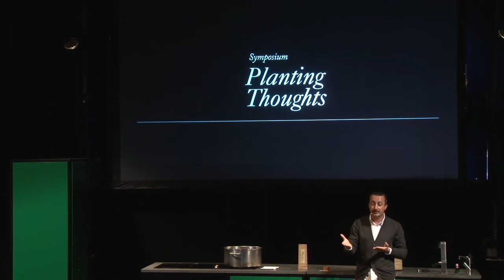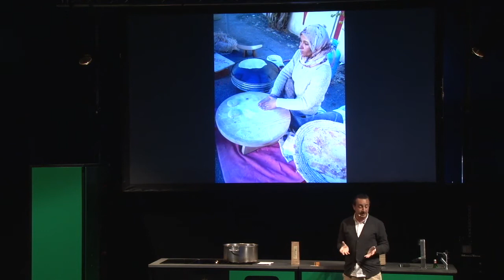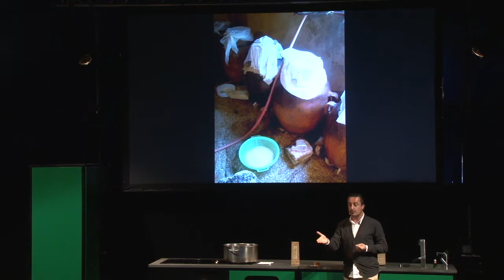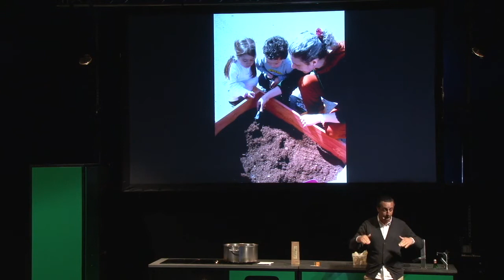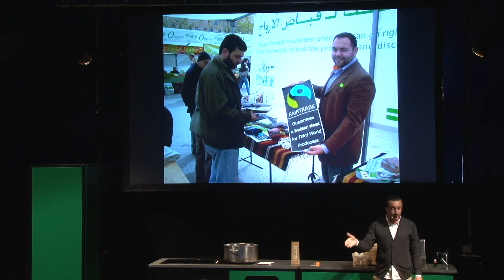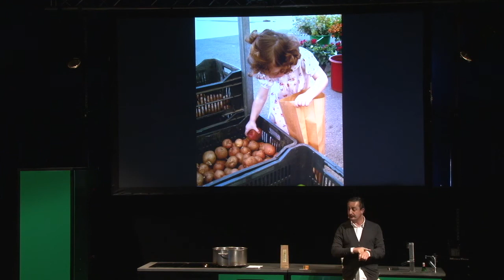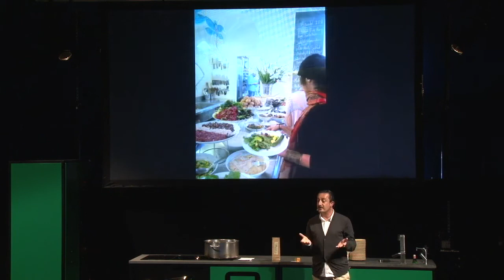Make Food Not War | Kamal Mouzawak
Kamal Mouzawak created the first farmers’ market in Beirut, Souk el-Tayeb, which preserves food traditions and the culture of sustainable agriculture in Lebanon. Kamal is working to protect the interests of local small farmers and producers in Lebanon, enabling them to sell their products directly at the market, thus ensuring a fair price for their goods.
Today, Souk el-Tayeb has grown to include regional festivals, school programmes, a newsletter, Dekenet Souk el Tayeb and a coop kitchen/restaurant where a different cook/producer prepares the daily lunch.
Kamal has been recognised as an Ashoka Arab World Fellow for his work